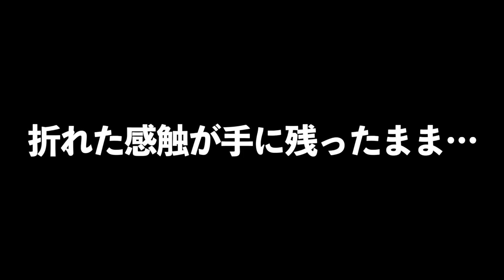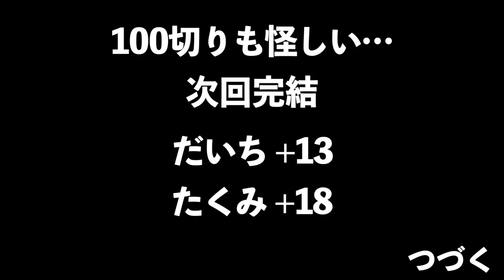シャフトが木です。”ヒッコリー”クラブで１００切り目指してプレー中。オールドスタイルゴルフVol.２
ヒッコリーは１９００年代初期、スチールシャフトが誕生する前のゴルフクラブです。
ボールはレプリカボールを使用

撮影ゴルフ場：太平洋クラブ八千代コース（千葉県）

２０２０年最後のレッスンイベント情報☆
太平洋クラブGINZAにて【マンツーマンレッスン&ディナーセット】のクリスマスイベントを開催。（お申し込みは太平洋クラブ会員である必要がございます。※レッスン受講はビジターの方も可能）
詳しくはコチラ↓

２０２０年、書籍出版情報☆
KADOKAWA
▪️タイトル
-最大効率「インパクト」で飛ばす！
ゴルフスイング最強の教科書-
全国書店およびネット書店で発売開始
絶賛発売中☆

池田書店
▪️タイトル
「ゴルフ誰でも280ヤード！　サイコースイング」
▪️価格 : 1,100円

ゴルフ好きのためのコミュニティ⭐︎
「Daichiゴルフ応援団」オンラインサロン
会員限定、大地プロによるレッスン会をほぼ毎月開催！
本気で上達を目指す団員に送る限定動画、会員限定イベント、ライブ配信などもやってます⭐︎会員募集中

菅原大地プロ、初出版本☆
「非力でも飛ばせる！最大効率スイング」
３６本の撮り下ろし動画付きで徹底解説！
大地プロが掲げる最大効率スイングのスタンダードを詰め込みました⭐︎

Amazonまたは全国の書店にて⭐︎

DaichiゴルフTV菅原大地の
【サブチャンネル】ゆる〜い動画不定期配信⭐︎